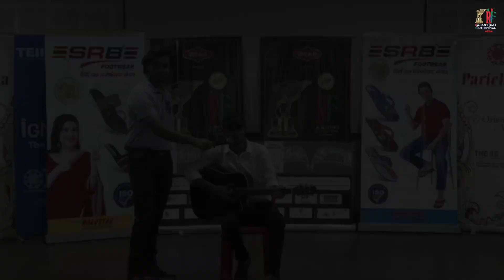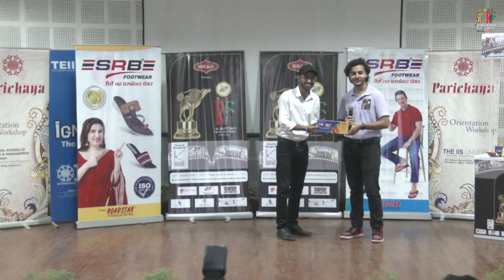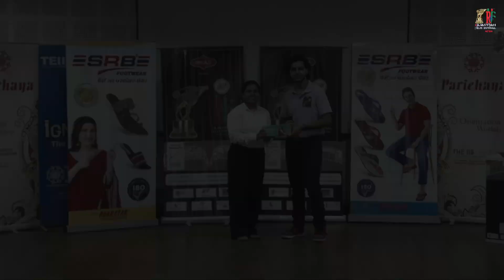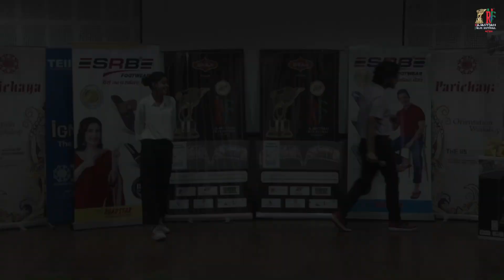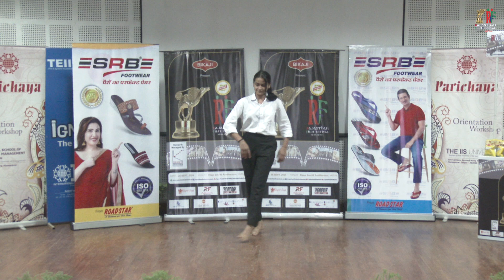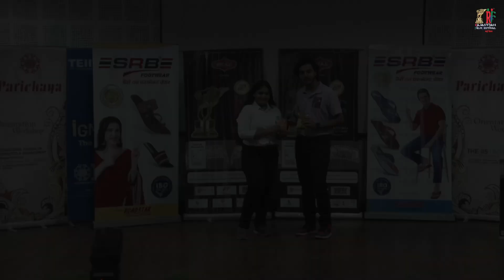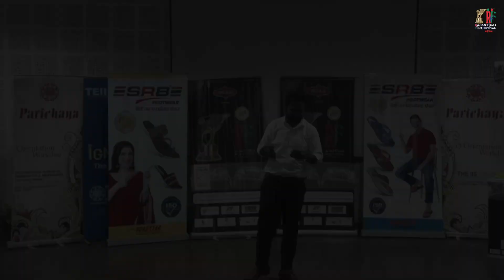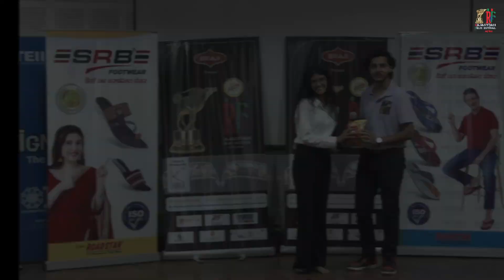IIIM Jaipur || RFF 2024 || Rajasthan Film Festival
BIKAJI Presents
OSWAL SOAP GROUP RAJASTHAN FILM FESTIVAL 2024
Partners
GANPATI SOUND
SAMACHAR PLUS
RATIRAM'S

Get ready for the magnificent celebration of regional cinema as the much-awaited Rajasthan Film Festival (RFF) is back with a bang! 🌟 Mark your calendars for September 28th, 2024, as Jaipur will be lit up with glamour and excitement like never before! ✨